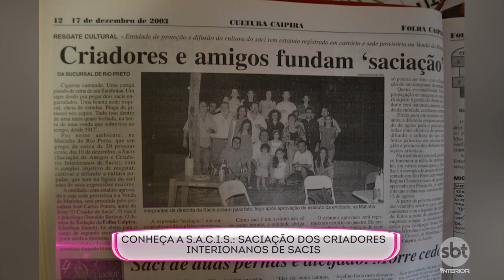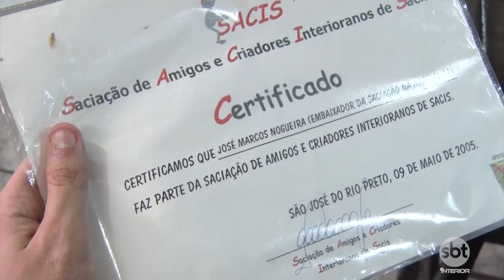Aparição de Saci? Grupo em Rio Preto afirma que existe